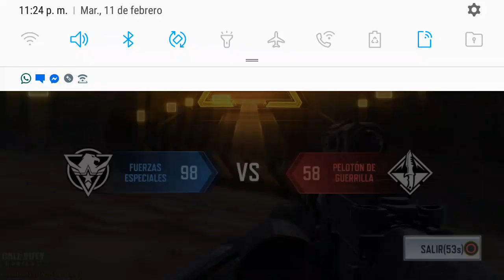Jugando Call of duty (mobile) GANO LA PARTIDA